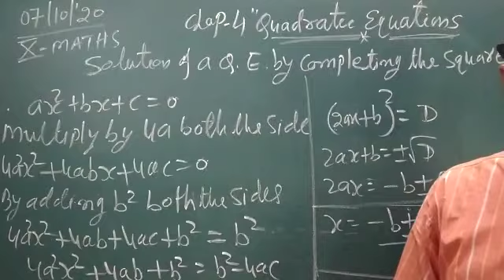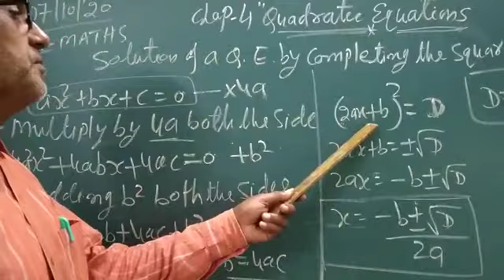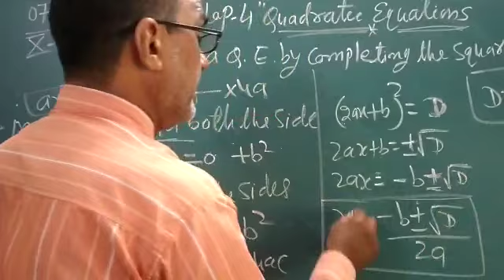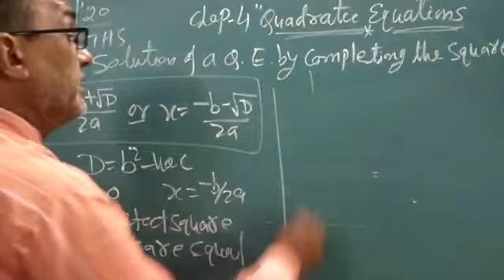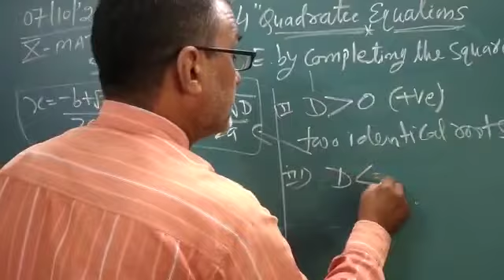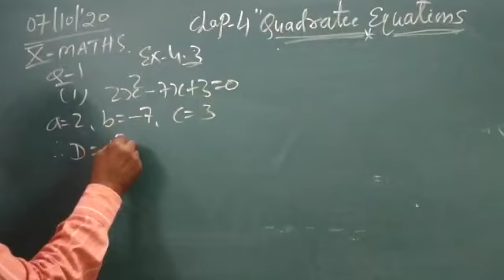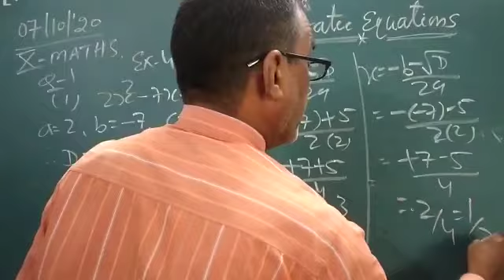Subject MATHEMATICS Chapter No 4 Exercise No 4.3.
Subject MATHEMATICS Chapter No 4 Exercise No 4.3 of Grade -X.